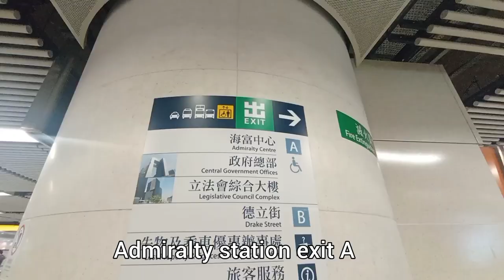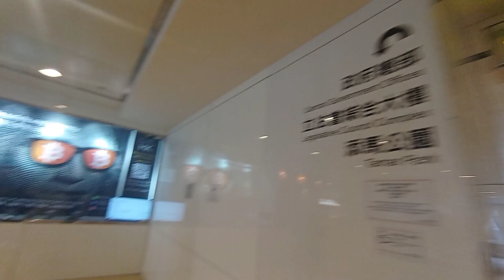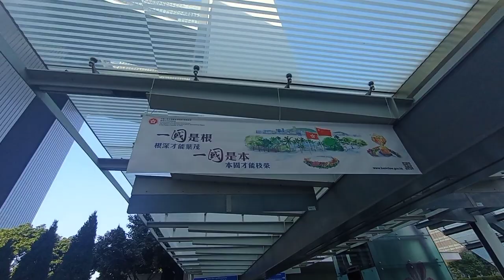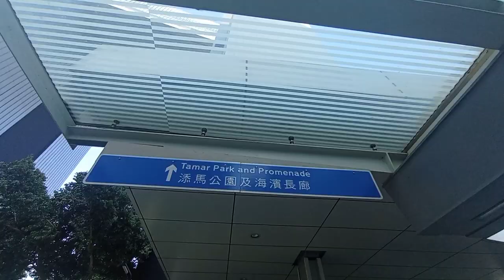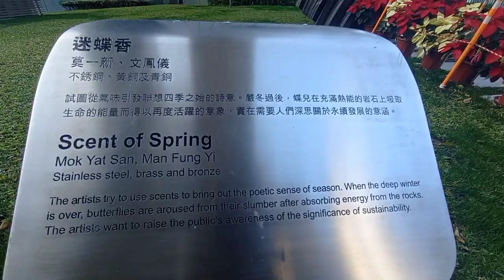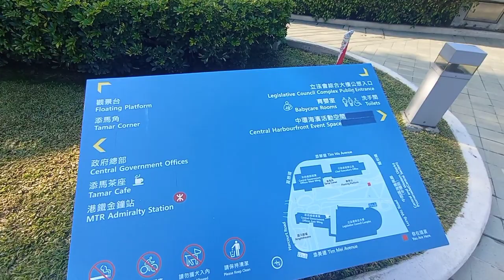Tamar Park Admiralty Hongkong | Rute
vlogtkwtaiwan,vlog tkw taiwan,tkw new pallapa,tkw dini kurnia,tkw dj angklung